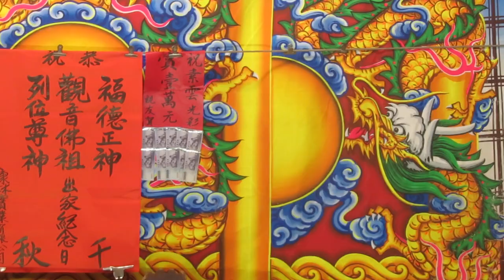112.11.03. 欣櫻鳳歌劇團 仇仇仇 29 (贈送玉珮)